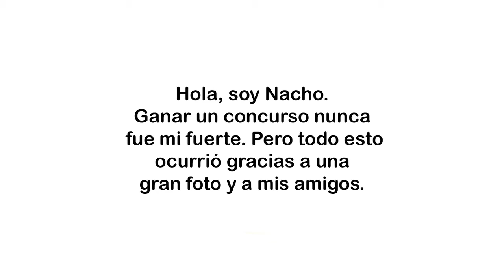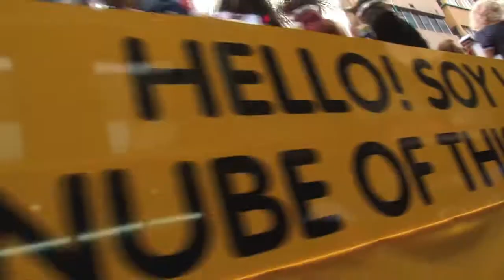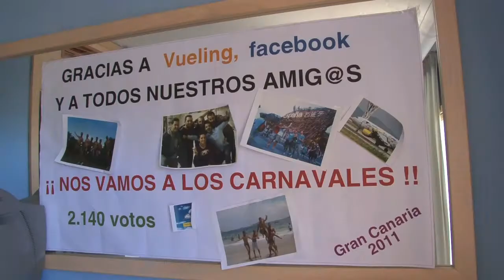¡Nos vamos de carnaval a Las Palmas de Gran Canaria!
En el facebook de Vueling celebramos un concurso de fotos relaccionado con el carnaval y el mar... Y la persona con mas votos se podía llevar a 9 de sus amigos para celebrar con él el carnaval de Las palmas a bordo de la carroza de Vueling. Así que Nacho no lo dudó, y se puso a localizar a todos sus amigos para que votaran su foto, y... ¡Aquí lo podemos ver disfrutando del carnaval de Las Palmas de Gran Canaria!